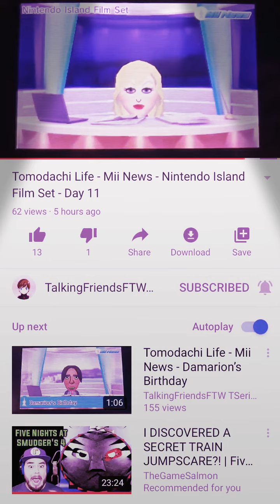Reacting to Mii News - Nintendo island Film Set